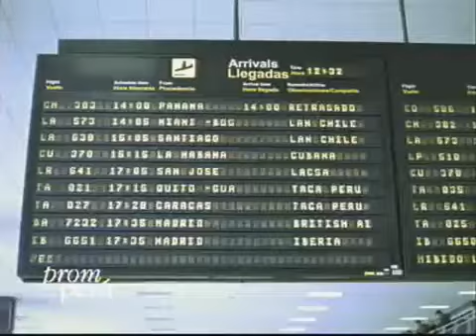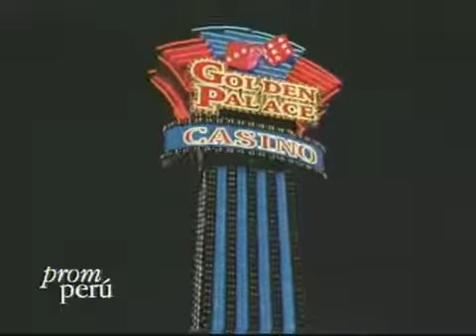Peru Magia, Historia, Cultura y Naturaleza PromPeru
Peru Tours Nomada will give you some reasons why you should organise your next incentive trip in Peru! A magical and mysterious history, a paradisiacal nature, adventure, excellent gastronomy, a fascinating culture and tradition... Peru has a great deal to offer. Machu Picchu has recently been declared as one of the new seven wonders of the world. It is proud to show the 8 places that the UNESCO has declared as World Heritage Sites. Its landscape is very varied and includes deserts along the coast with a scattering of beautiful valleys and beaches, the spectacular Andes Mountains and the broad diversity of ecosystems, and of course, its colonial heritage.